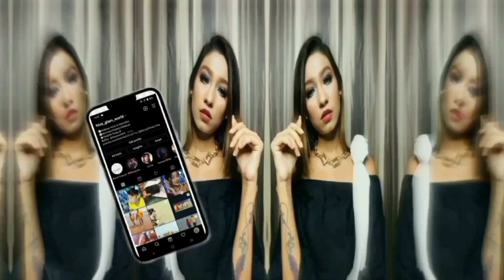Engagement Makeup Look💞💍||Blue Smokey🧿||weddingmakeupseries||Hiu'S Glam World🌎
⚠️All of the Content In this videos is Made by the Creator(HGW). Content displayed is subjected to
Copyright….
❌None of the above contents from my any videos should be used without my permission 🙏🏻